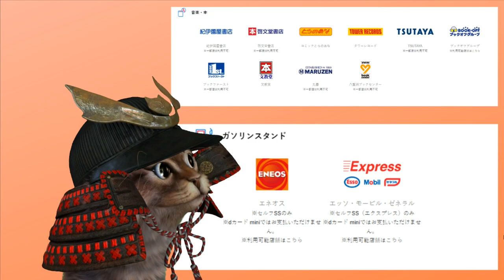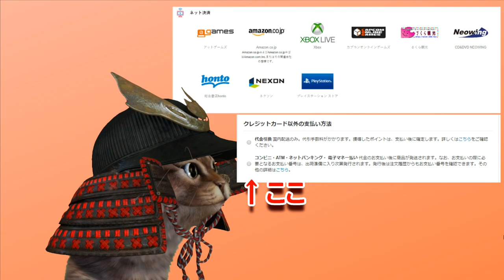【まとめ】メルペイが使える店を解説【キャッシュレス】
【PR】 僕もつい最近この「iD」の機能について知りました。iPhone7のときからちょくちょく使ってはいましたがかなりの店舗で対応していることに驚きました。GWのキャンペーンでポイント還元が50%（セブンイレブンでは70％）という大勝負に出ているので今後のメルペイもここぞ！というときに勝負に出そうですね。

使用機材
マイク：Rode NT1A
キャプチャーボード：I-O DATA GV-USB3
オーディオインターフェース：YAMAHA AG03